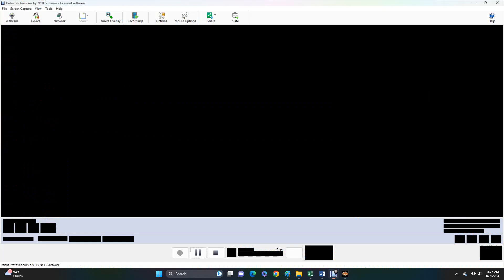AWR Match #5247 : Midnight Manson vs Don Flex | Stardom E205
4 Star Match
Tokyo, Japan
8/7/2023